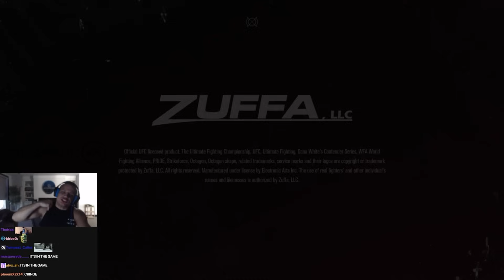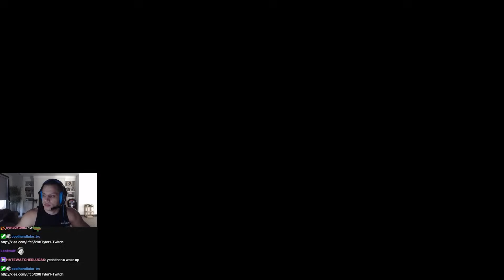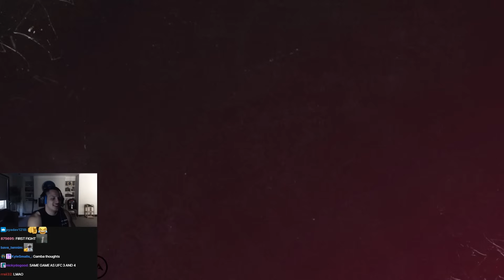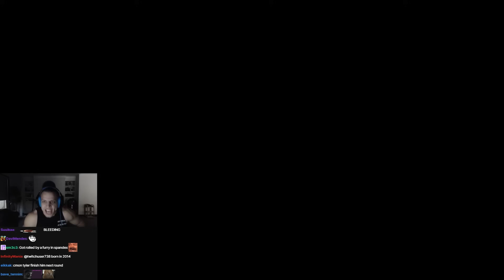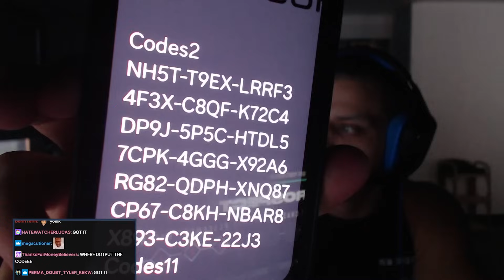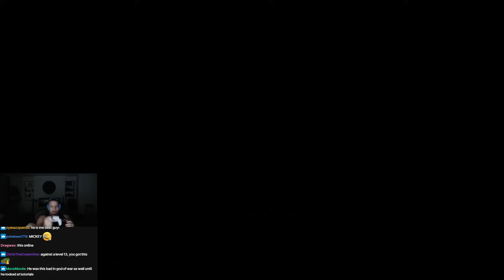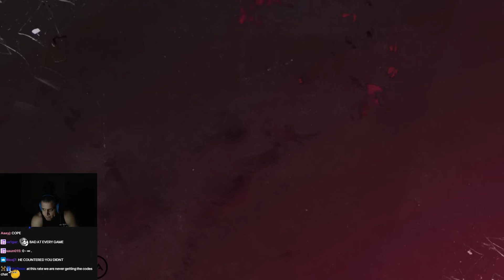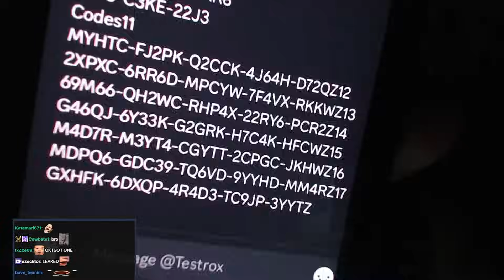TYLER1 PLAYS EA SPORTS UFC 5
streamed 13th February 2024